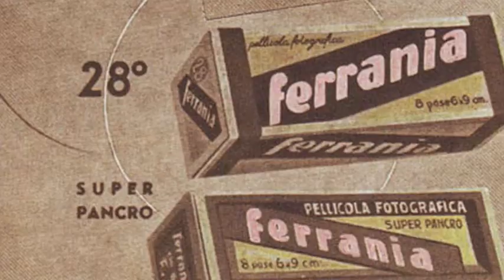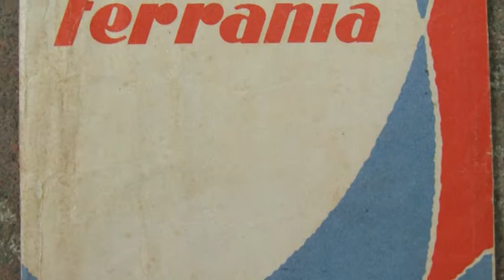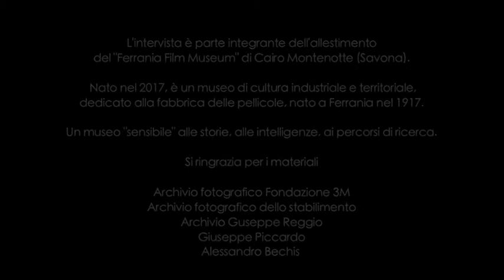FERRANIA A MEMORIA FFM - GIOVANNI SARTORE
CAPITOLI
0:17 L'INGRESSO A FERRANIA
1:35 MAGAZZINO PRODOTTI E REPARTO G
3:38 IMPORTAZIONI ED ESPORTAZIONI
5:09 RICORDI DI FERRANIA